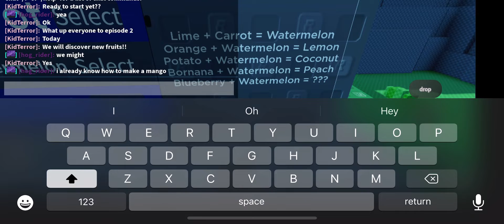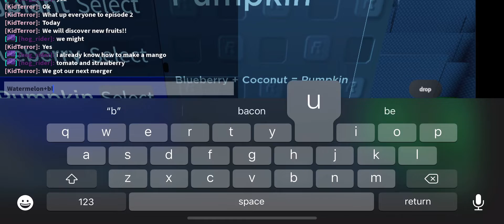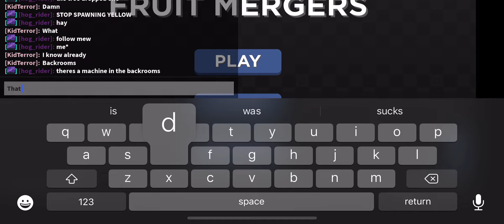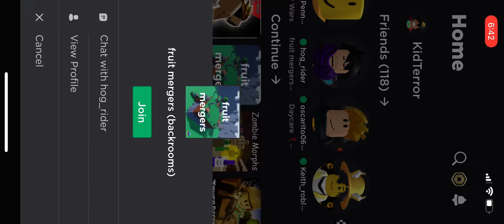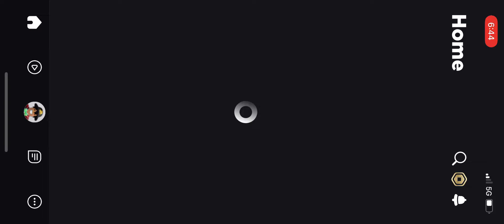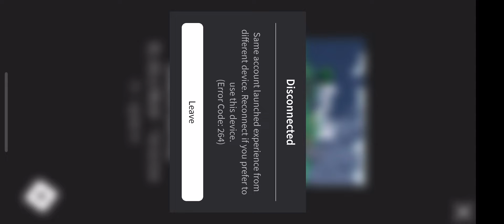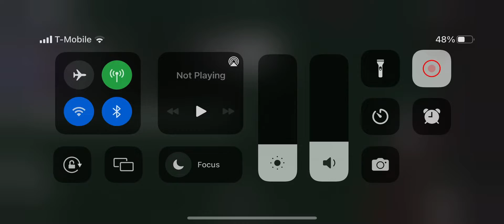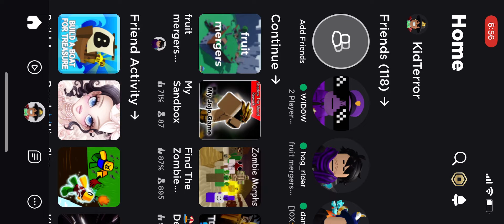The series episode 2 internet sucks come with us to make new fruits